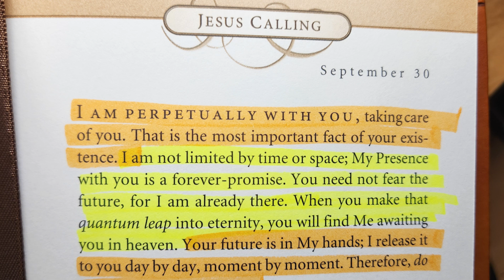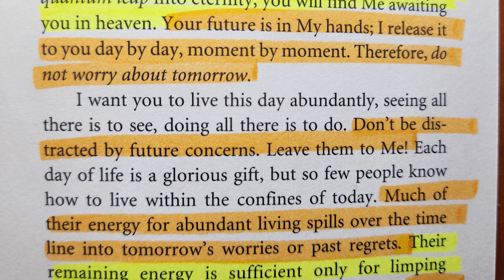“Jesus Calling” 9-29 “I am Perpetually with You!” Read by Nancy Joy Matthew 6:34 by Sarah Young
“Jesus Calling” for 9-29-23 “I am Perpetually with You!”
Read by Nancy Joy
Based on Matthew  6:34 and John 10:10 by Sarah Young

Matthew  6:34 Therefore do not worry about tomorrow, for tomorrow will worry about itself. Each day has enough trouble of its own.